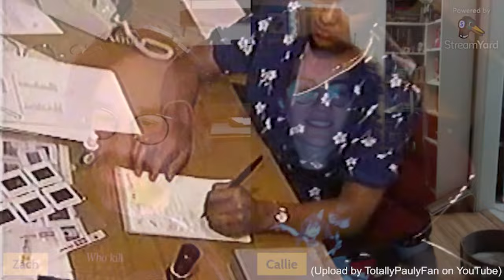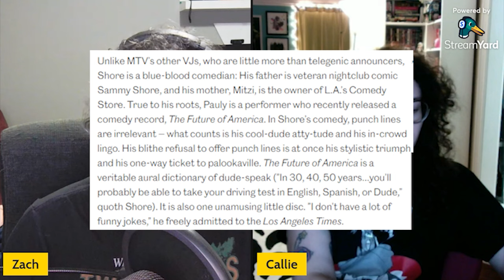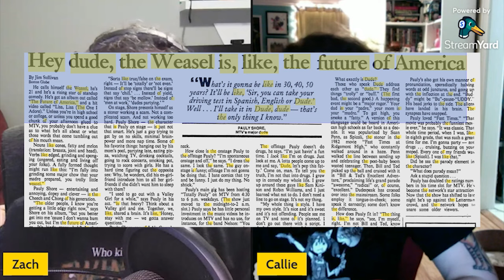YEAR OF THE WEASEL Episode 2: Peak Weasel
When we last left our hero, it was 1989 and the world was teetering on the brink of full-blown Weaselmania; now, we're picking up for a deep dive into the peak of Pauly Shore's pre-movie fame, including his MTV show Totally (Different) Pauly, his two (!) imperial-era standup comedy albums, and his 1992 victory-lap HBO special Pauly Does Dallas. Next time, we'll finally talk about Encino Man! Sound good, buuu-ddies? Cool.